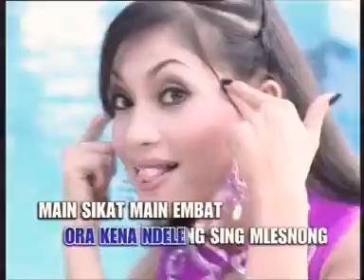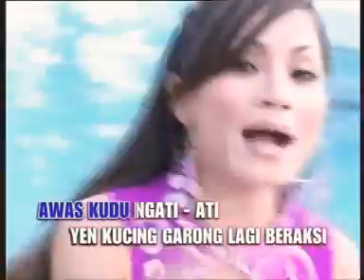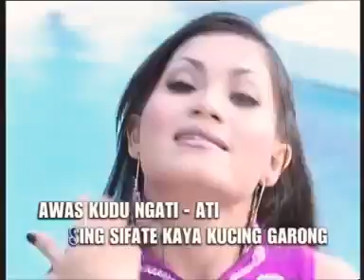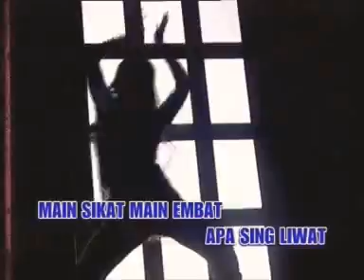Sri utami juminten